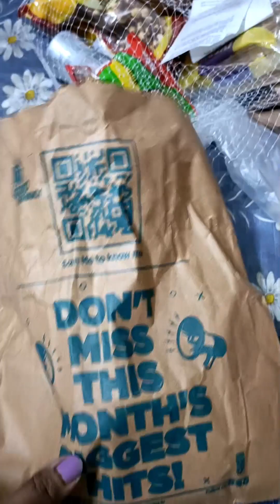Ajker jilapi ta ekdom valo chhilona | rastay berolei khoroch r khoroch